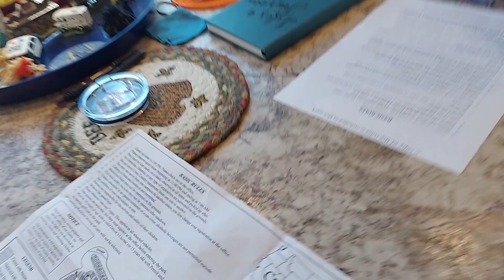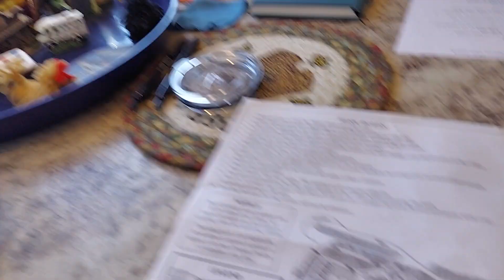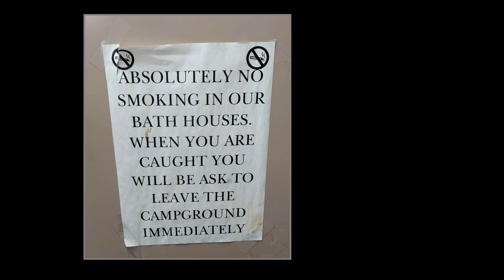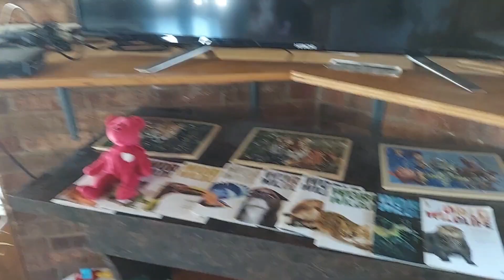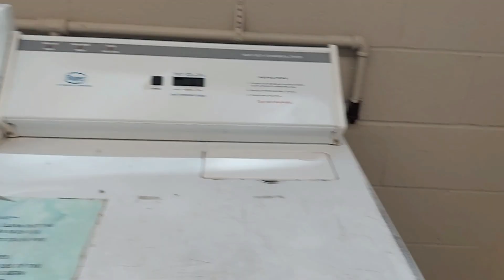Cross Country Campground Review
Now...this campground is actually in "Catawba County." Say what??!! Yep, that's right. we did not stay overnight in Lincoln County! We will explain what happened and how th mistake was made when we "GO BACK," and stay in it for real here soon. I have contacted a "Boondockers Welcome" location on Harvest Hosts and did a GPS check to validate they are in fact inside Lincoln County.

There's more to tell, but we will do a video and let you know what happened...it was an easy mistake that has happened before. Since we already did the county fun fact and ghost stories, all we have is the location review.

We have reserved "1" night and added it to a coming trip to two other new counties here soon. At any rate...we did get to stay a couple nights a a cool campground.